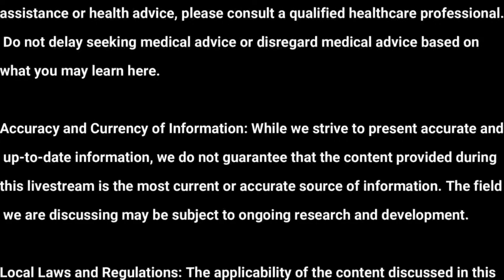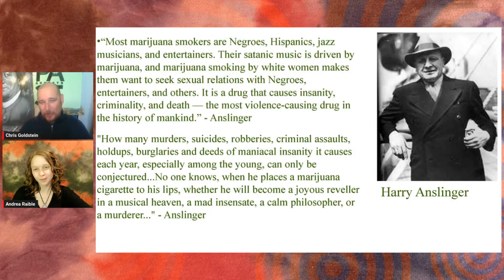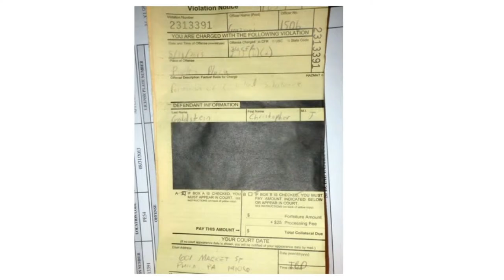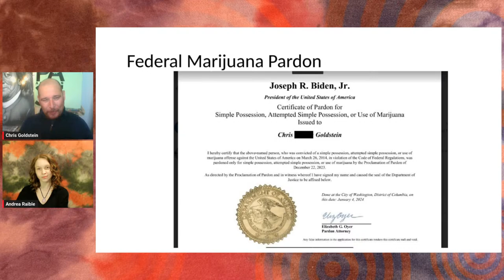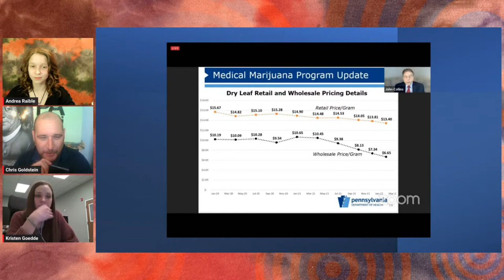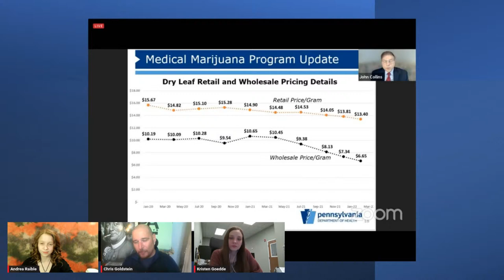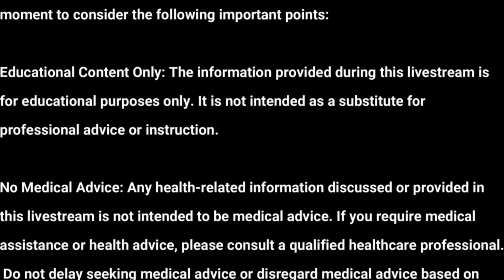Andrea Asks...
Hosted By:
Andrea Raible, Founder, CaMPS
Andrea is a cannabis advocate who depends on strain specific treatment for her epilepsy and brain damage. She is currently working to reform NJ cannabis laws, developing a rescue nasal spray for SUDEP, and establishing a medicinal plants educational nonprofit (CaMPS).

Panelists:
Kristen Goedde, Founder, Trichome Analytical
Kristen is the founder and COO of Trichome Analytical, New Jersey’s first licensed cannabis testing laboratory. Trichome Analytical is ISO/IEC 17025:2017 accredited, holds federal DEA registration for USDA-compliant hemp testing and draws from more than 100 years of collective laboratory experience.

Sam (Shramuel), Home Grow Advocate
Sam, known by many as Shramuel, is a fervent advocate for homegrown cannabis and the cultivation of medicinal plants with unique genetic profiles. Sam initially focused on growing specific cultivars to address his own medical needs. As an incoming Director of the Cannabis and Medicinal Plants Society (CaMPS) and a key contributor to the NJ Homegrow Coalition, Sam shows a passion for patient rights. His involvement extends through Green Dragon Hydroponics, various community events, and a robust online presence, underscoring his commitment to advocating for accessible, individualized cannabis solutions.

Chris Goldstein is a writer based in New Jersey. For the last 25 years he’s been a cannabis consumer activist. Today, he's a regional organizer in NJ, PA, and DE for the National Organization for the Reform of Marijuana Laws (NORML).